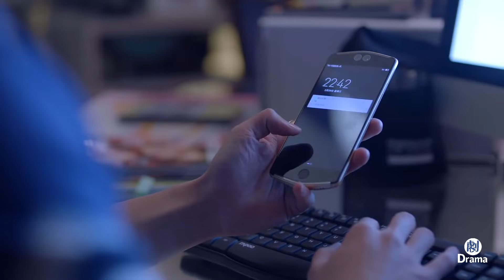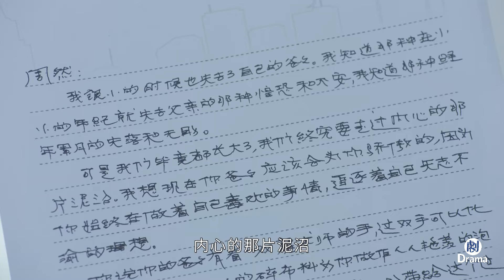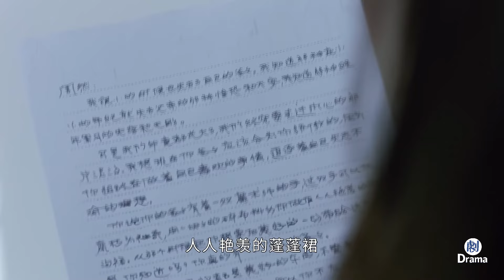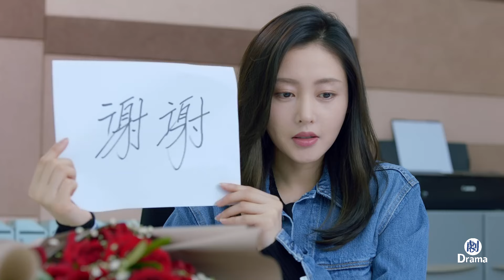【2024 Movie】心機女故意和總裁傳緋聞，怎料灰姑娘吃醋要分手，總裁直接把她扛回家